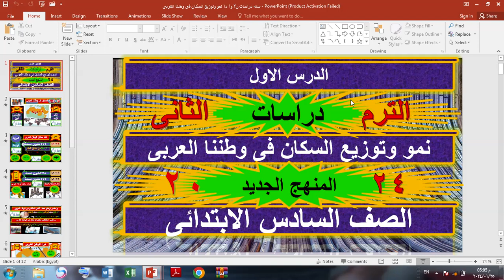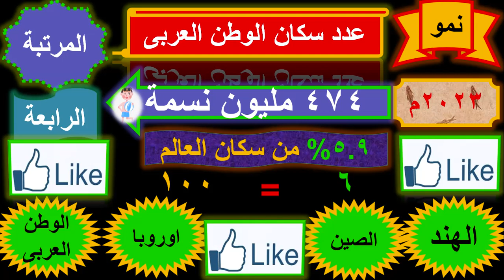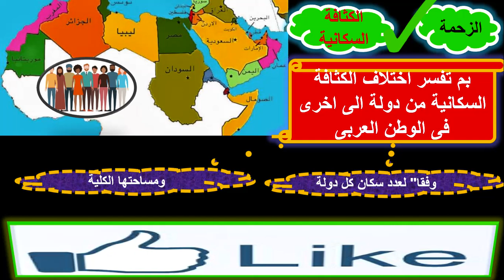نمو وتوزيع السكان فىى الوطن العربى // دراسات // الصف السادس الابتدائى // ترم 2 // درس 1/منهج جديد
Growth and distribution of population in the Arab world // Studies // Sixth grade of primary school // Term 2 // Lesson 1/New curriculum
لدرس الاول نمو وتوزيع السكان فى وطننا العربى الصف السادس الابتدائى | الترم الثانى
نمو وتوزيع سكان الوطن العربى  // الدرس الاول دراسات الترم الثانى ستة ابتدائى  // اول درس دراسات الترم الثانى للصف السادس الابتدائى  // نمو وتوزيع السكان مستر عطا زكى شحتو  // نمو وتوزيع السكان فى الوطن العربى  // منهج الدراسات الترم الثانى الصف السادس الابتدائى
نمو وتوزيع السكان فى وطننا العربى الصف السادس الابتدائى
شرح الدرس الاول من  الترم الثان
شرح الدرس الاول من  الترم الثانى دراسات اجتماعية " نمو وتوزيع السكان فى وطننا العربى  " للصف السادس الابتدائى
درس نمو وتوزيع السكان فى طننا العربى للصف السادس الابتدائى
نمو وتوزيع السكان فى الوطن العربى لسادسة ابتدائى
اول درس دراسات المنهج الجديد
النمو السكانى فى الوطن العربى
اسباب النمو السكانى فى الوطن العربى
النمو السكانى هو زيادة السكان فى فترة زمنية معينة
عدد السكان فى الوطن العربى
توزيع السكان فى الوطن العربى
مناطق تركز السكان فى الوطن العربى
المشكلة السكانية فى الوطن العربى

مشكلة فائض سكانى
مشكلة عجز سكانى
اكبر دول الوطن العربى سكانا
المنهج الجديد الصف السادس الابتدائى
دراسات اجتماعية المنهج الجديد
منهج الدراسات الاجتماعية الصف السادس الابتدائى
درس نمو وتوزيع سكان وطننا العربىدرس نمو السكان فى الوطن. العربىدرس نمو وتوزيع السكان فى الوطن العربىدرس نمو وتوزيع سكان زطننا العربى للصف السادس
Study the growth and distribution of the population of our Arab world. Study the growth of the population in the homeland. Al-Arabi Lesson on the growth and distribution of population in the Arab world Lesson on the growth and distribution of the population of our Arab homeland for the sixth grade